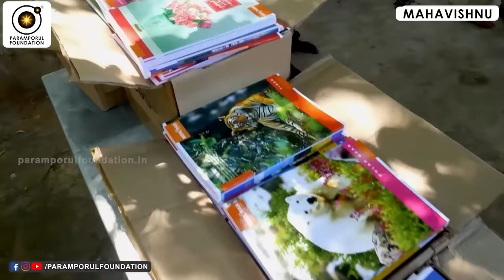மூளை கழிவுகளை சுத்தப்படுத்தி தூக்கமின்மை,ஞாபக மறதிக்கு தீர்வு!Do Brain Detox with Powerful Herbals!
For daily Annadhanam & Other Charity Activity Contributions:

NAME : PARAMPORUL FOUNDATION
AC NO : 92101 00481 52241
IFSC: UTIB0000210
SAVINGS TRUST AC
AXIS BANK